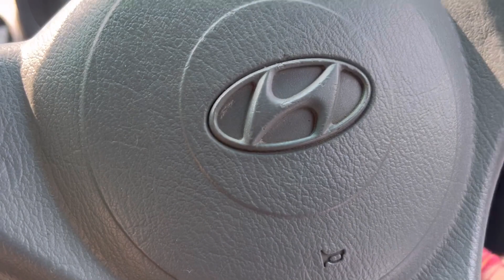Mummy gift me a new iPhone 💗 ¦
Esa tkda tkda vlog ata ra ga